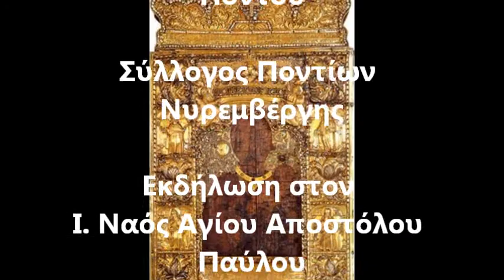Genoktonia ton Ellinon tou Pontou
Γενοκτονία των Ελλήνων του Πόντου
Η ΚΑΜΠΑΝΑ ΤΟΥ ΠΟΝΤΟΥ ΤΟΥ ΦΙΛΩΝΑ ΚΤΕΝΙΔΗ
Απαγγελια Παρασκευη Ασλανιδου